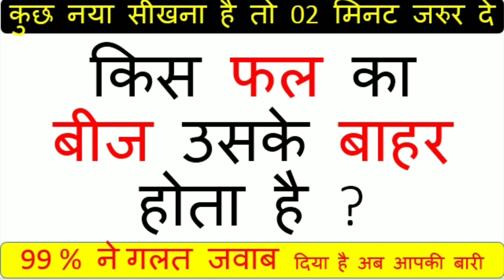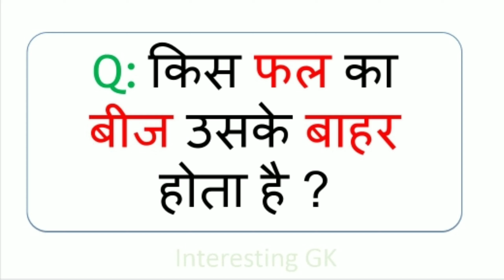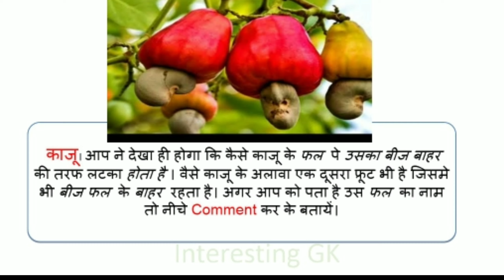किस फल का बीज उसके बाहर होता है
interestinggk#interestinggkinenglish#interestinggkinhindi#interestinggkquestions#interestinggkpart#interestingfacts#interestinggeneralknowledge#unknownfacts#unknownfactsinhindi#unknownfactsinenglish